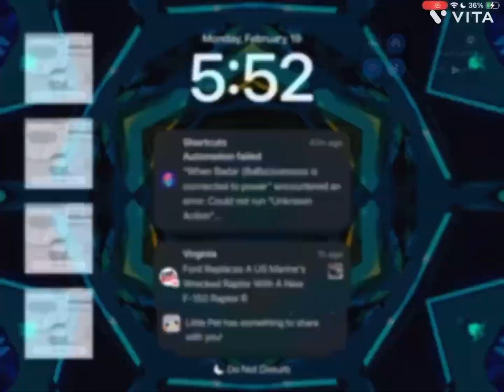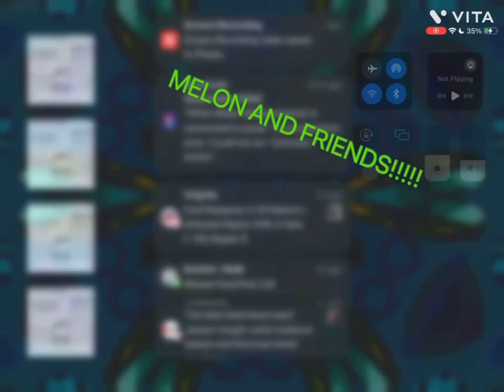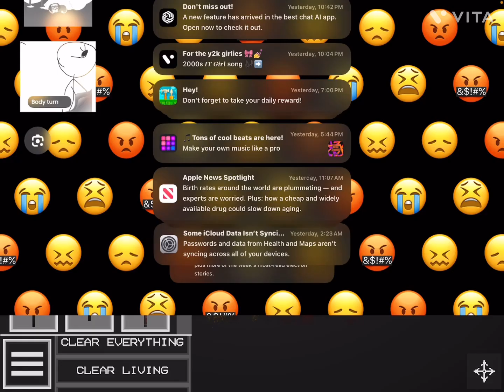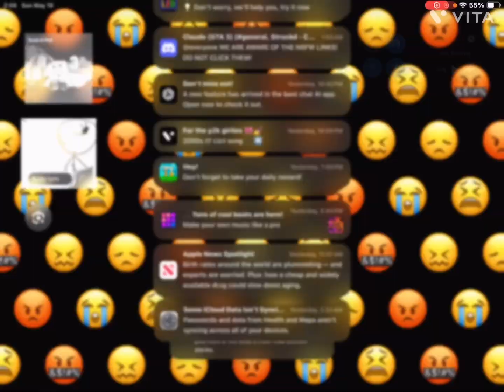Melon And Friends Season 3 Episode 3: The Return Of The Show / 23.0